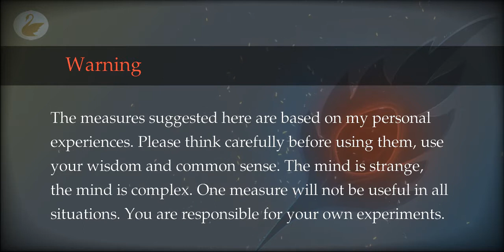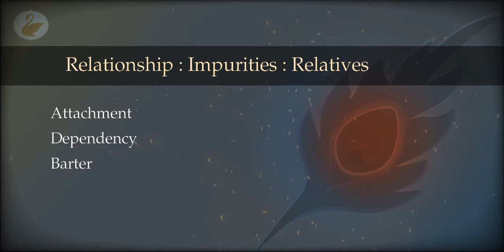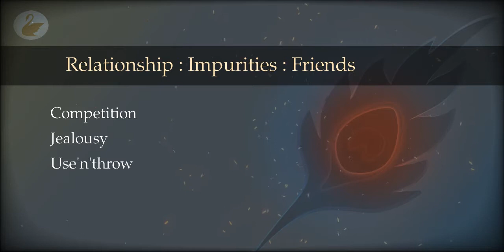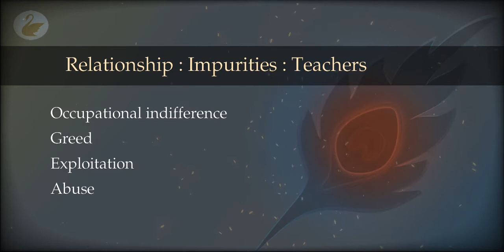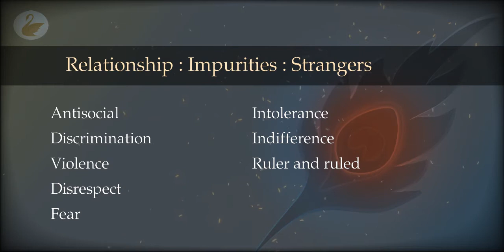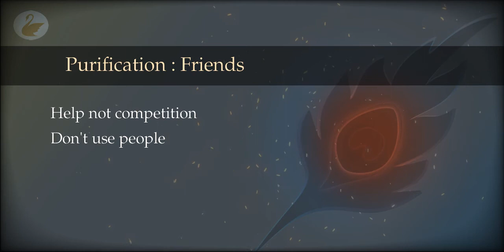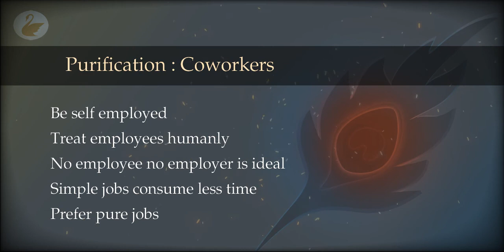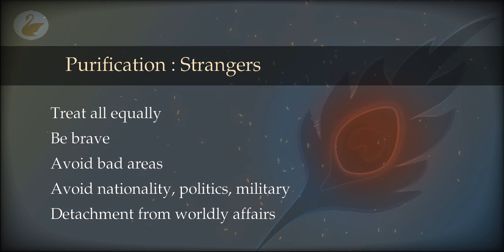66 : Purification : Relationships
Are relationships real? How many kinds are there and what impurities are found in these relations? How to correct most of them?

00:00 Warning
02:36 Relationships : Reality
05:17 Relationship : Impurities : Relatives
12:53 Relationship : Impurities : Friends
15:36 Relationship : Impurities : Coworkers
18:41 Relationship : Impurities : Teachers
23:29 Relationship : Impurities : Strangers
28:44 Purification : Relatives
36:01 Purification : Friends
38:16 Purification : Coworkers
41:43 Purification : Teachers
44:43 Purification : Strangers